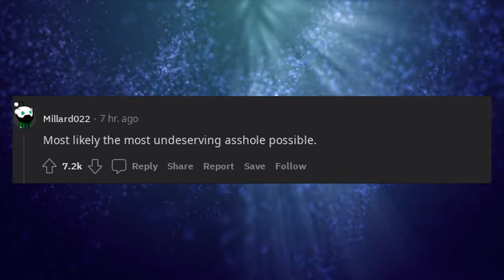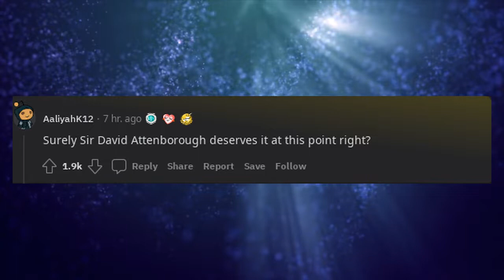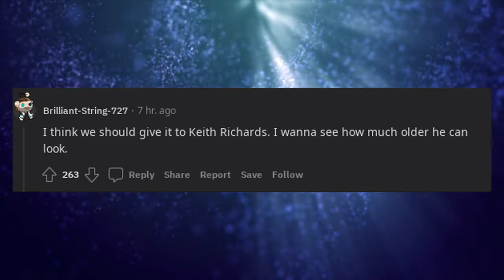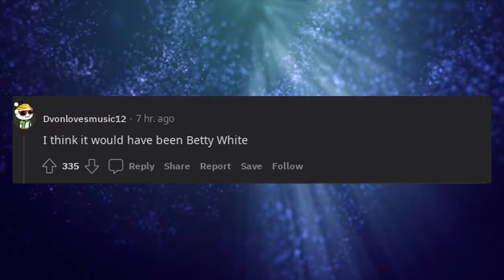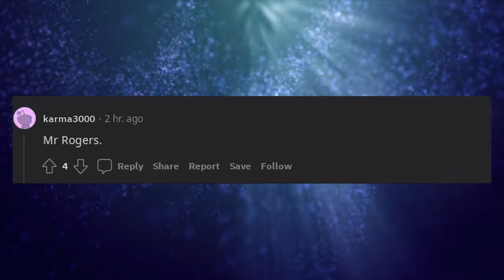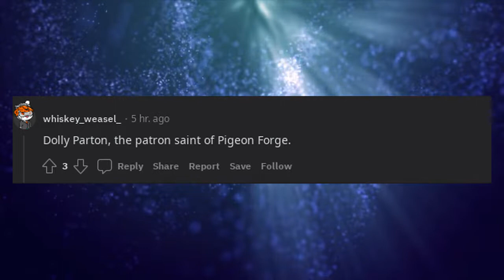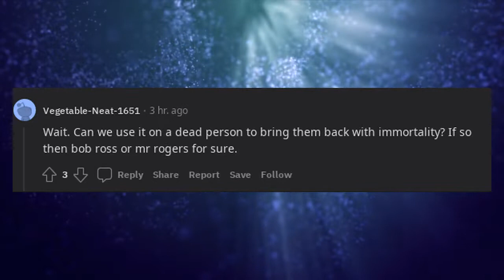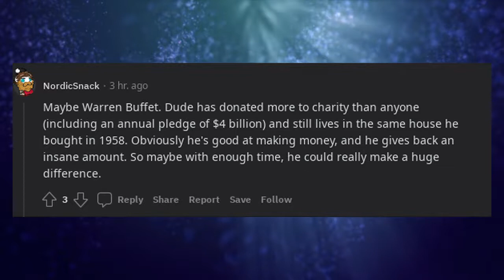If there was a vote for one person to receive immortality, who would win?